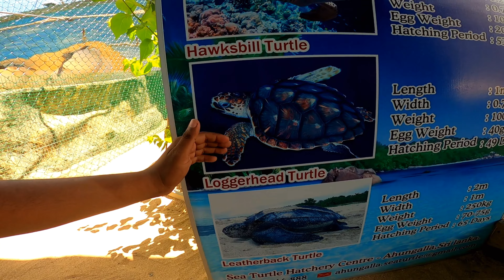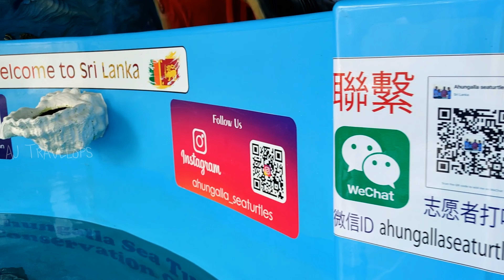ஆமைகளை எப்படி பாதுகாக்குவது? Sea Turtle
இலங்கையில் ஆமைகள் பாதுகாப்பு முயற்சிகள் | Ahungalla Sea Turtle Conservation Project

🦈 இந்த காணொளியில் இலங்கை காணப்படும் பெரிய கடல் ஆமைகளின் பண்ணை மற்றும் அழிந்து வரும் உயிரினமான கடல் ஆமைகளை பாதுகாக்கும் திட்டமாக இந்த இடம் செயற்படுகிறது

மற்றும் புதிதாக பிறந்த கடல் ஆமைகுஞ்சுகளை கடலில் விடுவிக்கும் நிகழ்வினை கூட நீங்கள் பார்க்கலாம்

சிதைவுகளுக்கு உள்ளான ஆமைகளை வைத்தியம் பார்த்து பாதுகாக்கும் திட்டத்தினை பார்க்கலாம்

காணொளியை முழுமையாக பாருங்கள்

🇱🇰 Discover the remarkable Turtles Conservation Project in Sri Lanka, a dedicated initiative aimed at safeguarding the endangered sea turtle species that grace the shores of this enchanting island nation. Dive into the heart of this noble endeavor as we explore the tireless efforts to protect these ancient marine creatures, including the Olive Ridley, Loggerhead, and Green Sea Turtles.

Join us on a journey through pristine coastal landscapes, where dedicated conservationists work tirelessly to preserve nesting habitats,  beaches and discover how this conservation project stands as a beacon of hope for the future of these majestic marine creatures.

Embark on a journey of ecological significance and witness the awe-inspiring Turtles Conservation Project in Sri Lanka, where dedication, passion, and nature converge in the quest to protect these timeless sea turtles.

Turtle Conservation
SriLanka Turtles
Marine Life Protection
Sea Turtle Rescue
Conservation Efforts
Wildlife Protection
Sustainable Tourism
Community Involvement
Save Our Turtles
Environmental Preservation
Ocean Conservation
Protecting Marine Life
Turtle Nesting
Conservation Success
Eco Tourism
Nature Preservation
SeaTurtle Hatchlings
Coastal Conservation
Biodiversity
Turtle Heroes
best travel bag
best travel pillow
best travel songs
best travel songs tamil
best travisscott songs
traveller song lyrics
traveller mai song
traveller nayan
traveller mia
traveller time traveller song
traveller whatsapp status tamil
travel vlog sinhala
travel vlog background music
travisscott
traveller song
travel
traveller
srilanka travel girl
srilanka travel cost
travel vlog tamil songs
travel vlog tamilnadu
travel vlog tamilwhatsapp status
travel vlog tamil shorts
travel vlog tamil music
travel vlog tamil bgm
travel vlog tamil chennai-kodaikanal train
seaturtles swimming
seaturtles eating jellyfish
seaturtles cartoon
seaturtles jonathanbird's blue world
seaturtles hatching on beach
seaturtles documentary
ahungalla seaturtles conservation project
ahungalla seaturtle
srilanka seaturtle
seaturtle hatchery srilanka
turtles
turtle in srilanka
turtle life cycle
turtle hatcher srilanka
turtle drawing
turtle videos
turtle sound
turtle cartoon
turtles wearrain coats
turtle song
ajtravelops